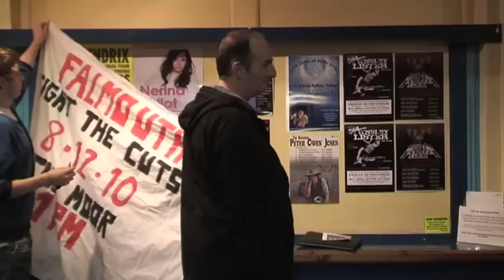Falmouth Fight The Cuts!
As a way of documenting the tour and highlighting the release of "A Weapon Called The Word" 2010 the Levellers are making a daily video blog.